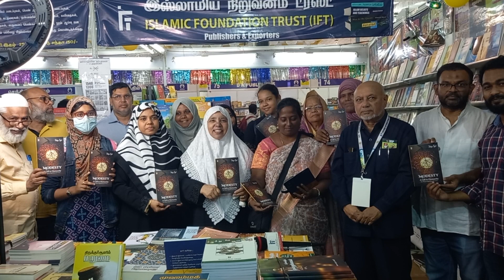Modesty Gift to Humanity_Book Release Programe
*Book Release Function*

13 Years Old *Safiya Syed* Wrote *Modesty A Gift to Humanity - for Peace, Happiness, and more...*

Book launching Programme
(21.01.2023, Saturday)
At *Islamic Foundation Trust* (IFT)
*46th Chennai Book Fair, *YMCA Nandanam Ground*, Chennai @ 4 PM.

Guest of Honour:
*A.S. Fathima Muzaffer, M.C.*
National President, Indian Union Muslim League - Women’s Wing
Executive Committee Member,

and

*A. Fathima Jalal*
State Vice President,
Women’s Wing, Jamaat-e-Islami Hind,
Tamil Nadu & Puducherry